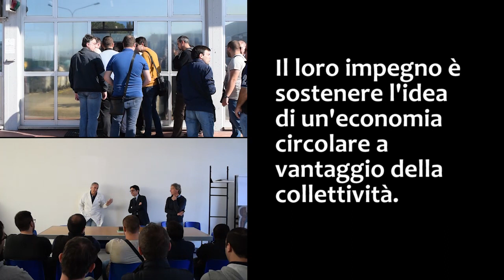Leonianum News: visita alla Saxa Gres [28/10/2019]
In un minuto vi riportiamo la nostra esperienza alla Saxa Gres, azienda che opera seguendo il concetto di economia circolare.